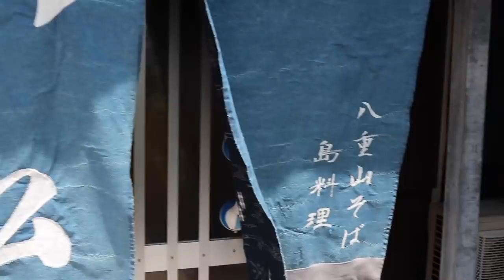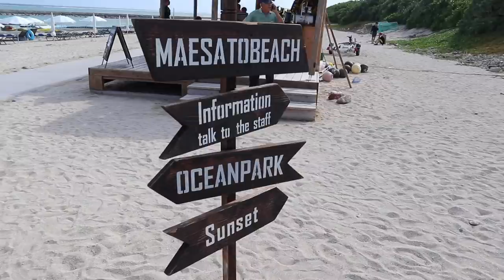【VLOG】彼氏と石垣島旅行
SNS更新もしてるので是非ご覧ください☝︎

【購入品】楽天ROOM
fumi

【ファンレターやプレゼント送り先】
東京都渋谷区神宮前6-18-3
GROVE株式会社
ふみあみ 宛